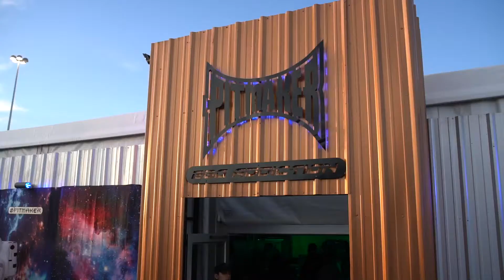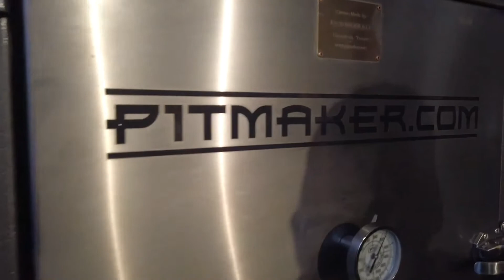Pitmaker HLSR 2020 World Championship BBQ CookOff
Best Looking Pits. Best Food. Amazing People brought together to celebrate the biggest Cookoff in the WORLD!